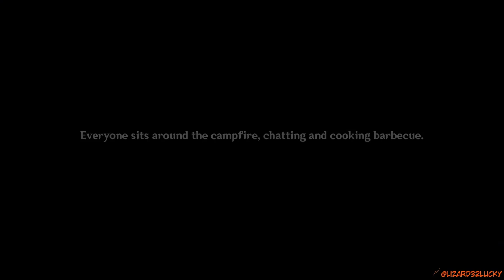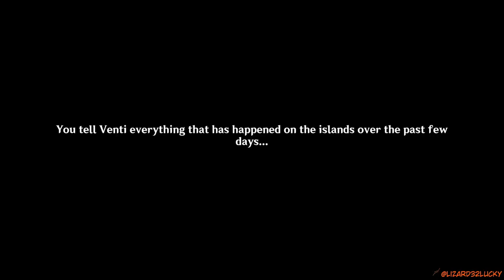Summer time is over Genshin Impact Archon Quests CH 3 29